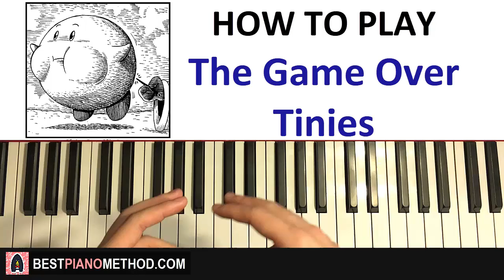HOW TO PLAY - brentalfloss - The Game Over Tinies (Piano Tutorial Lesson)